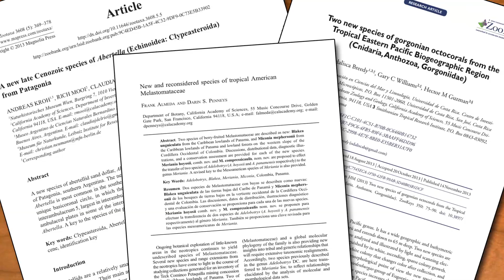Science Today: Describing New Species | California Academy of Sciences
California Academy of Sciences researchers described over 90 new species in 2013. Find out why this work is so important.